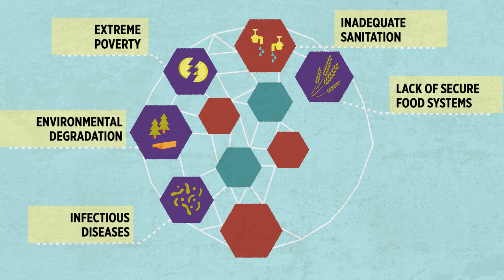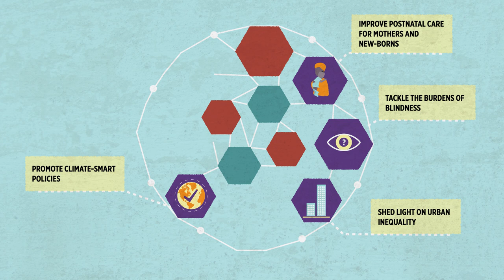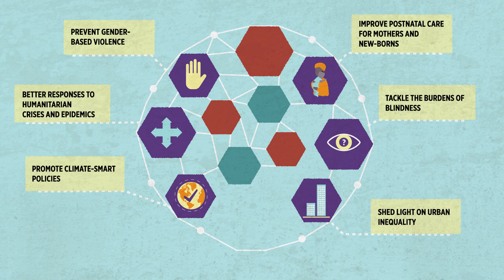The Global Challenges Research Fund Explained.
Get an overview of the Global Challenges Research Fund (GCRF), highlighting the global challenges that exacerbate poverty and hinder sustainable development and learn how GCRF funded research aims to tackle these issues.

The animation explains GCRF’s specific approach and outlines how this contributes to maximising impact globally, as well as, solving issues that impact daily lives.

The Global Challenges Research Fund (GCRF) is a £1.5 billion fund announced by the UK Government in late 2015 to support cutting-edge research that addresses the challenges faced by developing countries.

Poverty
Environmental degradation
Infectious diseases
Sanitation
Secure food systems
Education
War
Refugee crises
Global challenges
Collaborative research projects
Innovation
New technologies
UK Aid Strategy
UN Sustainable Development Goals
International development
Global economic growth